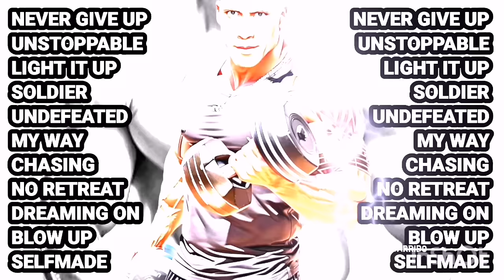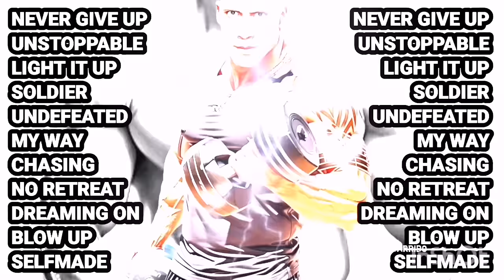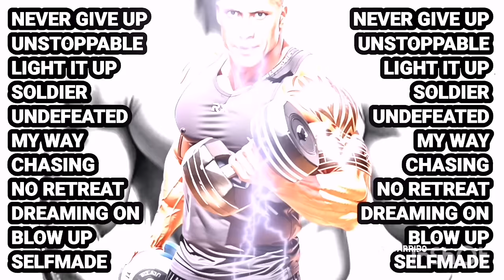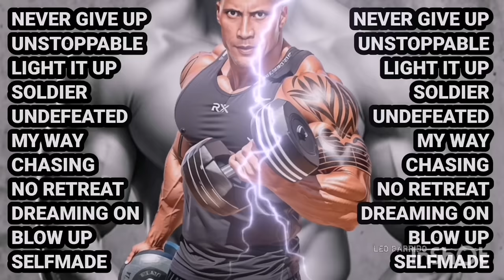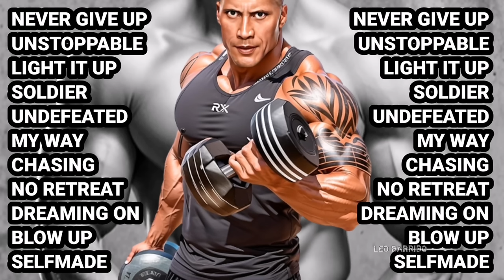BEST MUSIC 2024💪MOTIVATION SONGS💪WORKOUT MUSIC 2024 💪GYM MUSIC💪TOP ENGLISH SONGS💪@LEO BARRIDO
BEST GYM MUSIC 2024💪WORKOUT MUSIC MIX 2024💪MOTIVATION SONGS💪WORKOUT MIX MUSIC💪TOP ENGLISH SONGS💪@LE0 BARRIDO